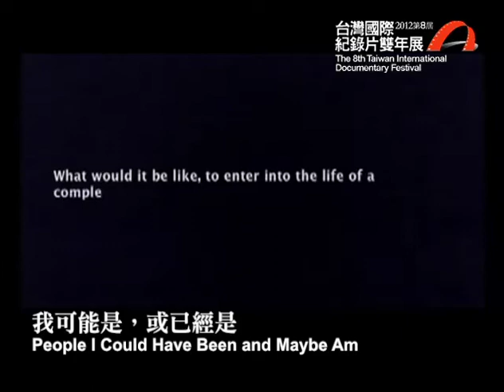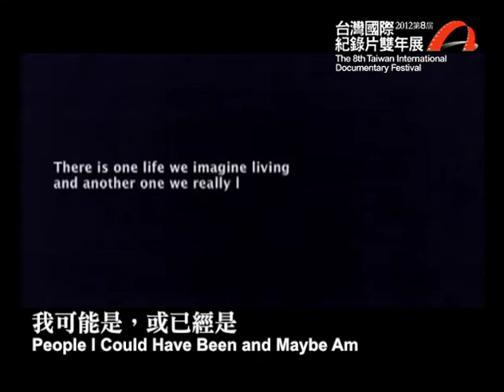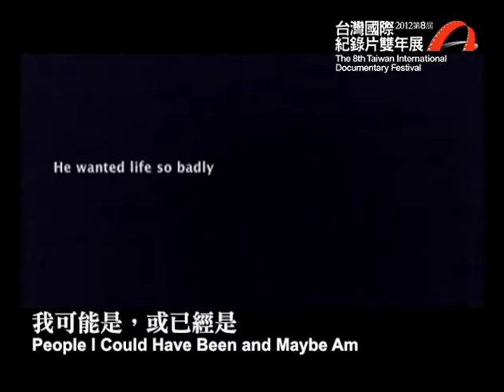2012 台灣國際紀錄片雙年展 國際短片競賽《我可能是，或已經是》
荷蘭Netherlands / 2010 / Color / 54' /

波利斯‧蓋瑞茲Boris Gerrets

這是一部完全用手機拍攝的紀錄片。影片一開始就向觀眾提出這樣一個問題：進入一個完全陌生人的生活會是怎樣？庸庸碌碌人來人往的倫敦街頭，最先接觸到的是行動不便活在體制外的遊民Steve，鏡頭進入他虛無的人生，帶我們經歷他戒毒卻又酗酒，進入愛情又躲避親情的世界。穿插著來自巴西找尋長期飯票的女人Sandrine，她手機裡有許多備胎名單，遊走在愛情遊戲的曖昧中，如何玩火又如何重生。兩段生命呈現了現代都會的孤寂與哀愁。